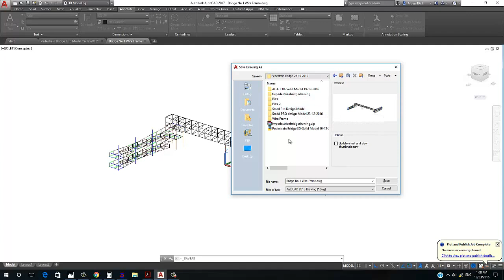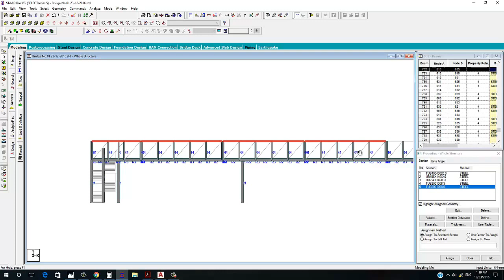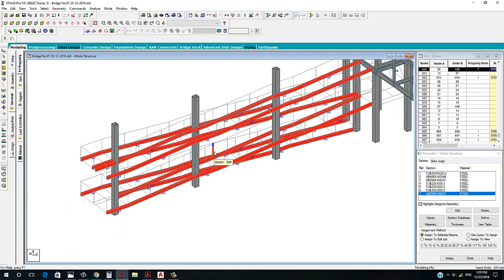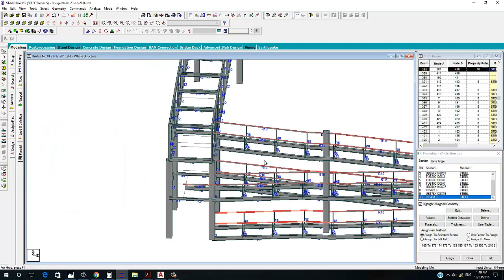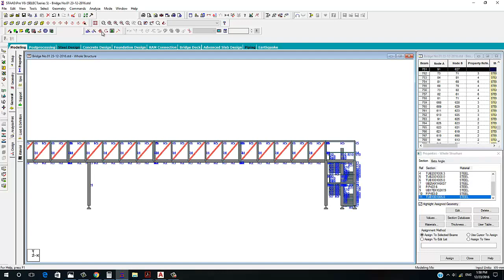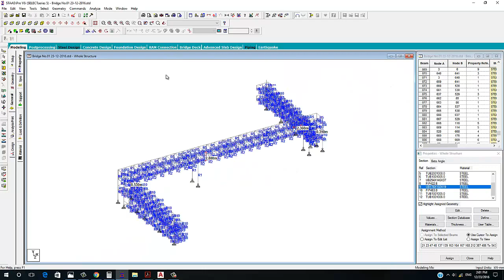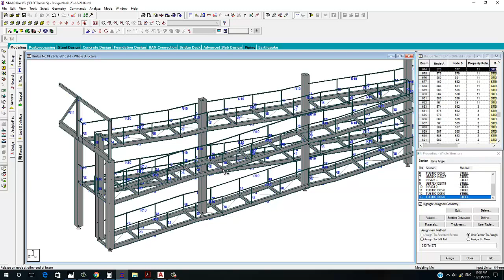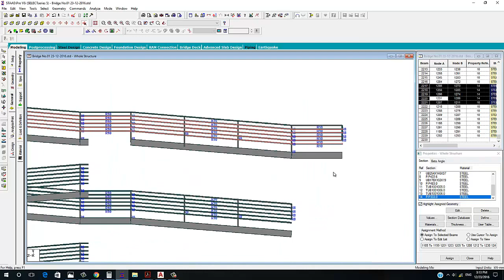Pedestrian Steel Bridge Design by Staad Pro Part No 01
Structural Steel Pedestrian Bridge Design - STAAD PRO Part No. (01)
This Part shows:
- How to make the line frame in auto cad
- Export the Line Frame to STAAD PRO
- Assigning the Initial Proposed Steel Profiles